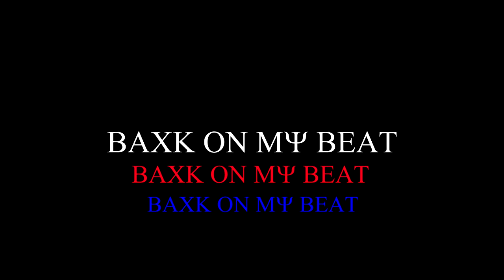SAY-K - BACK ON MY BEAT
lyrics : SAY-K
mixmastered : SAY-K
instumental : Scarlxrd type beat
Ig.kemmsayk
fb.assachi kemm photipol
back on my beat